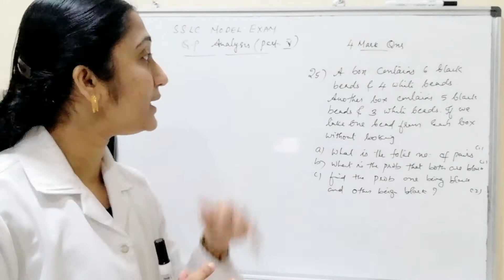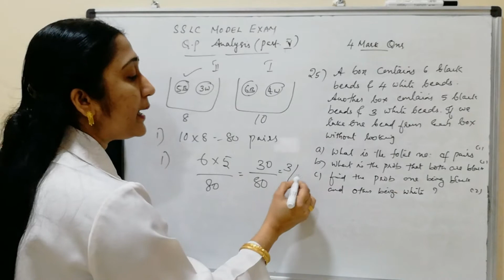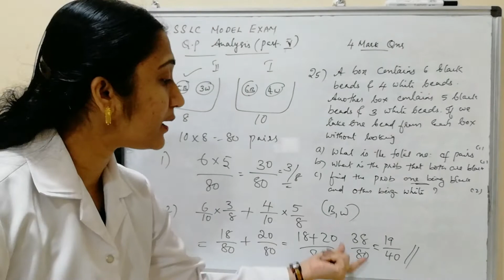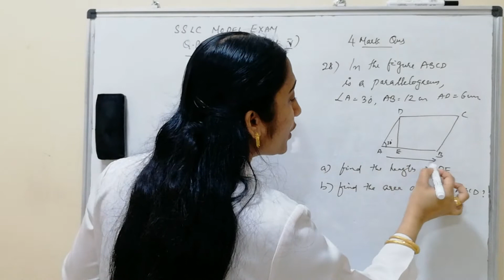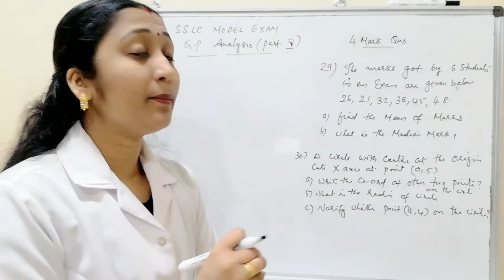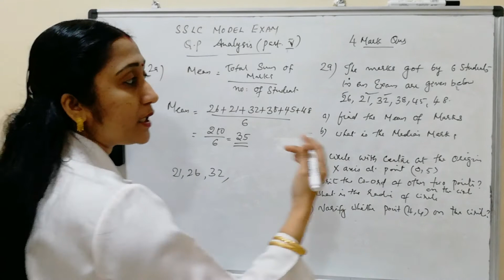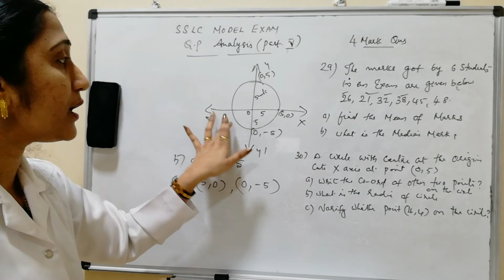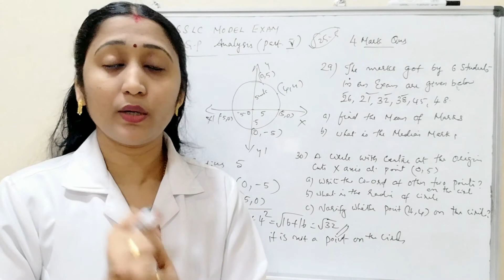SSLC MATHS MODEL EXAM ANSWER 2021 ||PART 6 QN: 25 TO 29 ||MASTER MATHEMATICS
Our channel's main aim is  to score 90+ in our board exam

 This channel helpful to easy to sove problems for children..new tricks and tips,easy to learn maths,tips to win maths and score maximum marks...follow my intructions..and watch the vedio, like, share and subscribe...HELPFUL SCORE MAXIMUM MARKS..Keep watching..I can help you to acheive 90+ in your board exam..FOR ALL SYLLABUS..if you like  my vedio LIKE,SHARE,SUBSCRIBE  ...( It's FREE)

Shaiji Mohandas